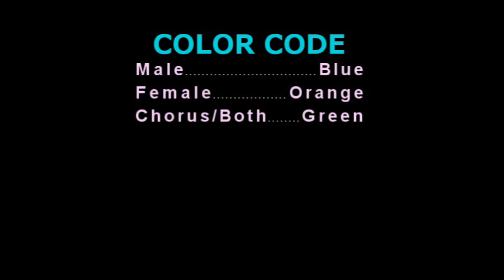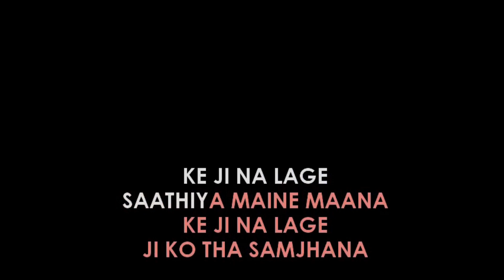Saathiya Nahin Jaana Karaoke Sample with Lyrics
Saathiya Nahin Jaana Karaoke Sample with Lyrics in High Quality

Regional Karaoke offers the world's most up to date karaoke collection of popular regional & Bollywood songs.
 now, to get the studio quality karaoke version of this beautiful track sung by Mohammed Rafi, Lata Mangeshkar.

Song Details ::
Song                    - Saathiya Nahin Jaana
Movie/Album     - Aaya Sawan Jhoom Ke

♥️Keep Loving
📈Keep Supporting